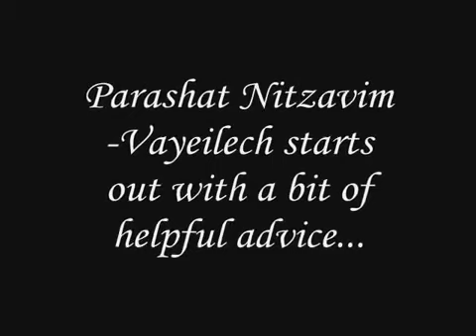Parashat Nitzavim-Vayeilech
A Shabbos Dinner Invite from Alan & Kate